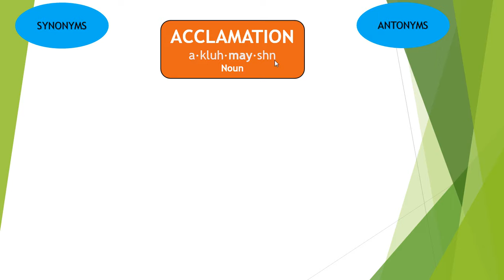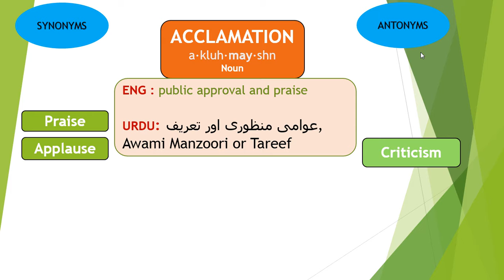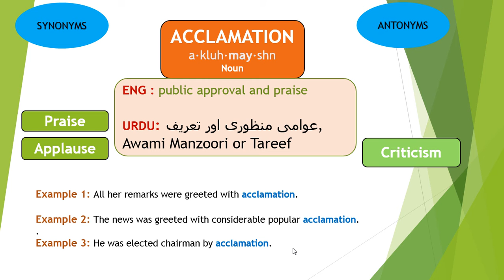ACCLAMATION Meaning Explained in Urdu Hindi English - English Vocabulary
Acclamation meaning in english urdu hindi Acclamation synonyms Acclamation antonyms Acclamation word explained english daily vocabulary dawn news vocabulary urdu vocabulary english learning job preparation daily vocabulary english learning